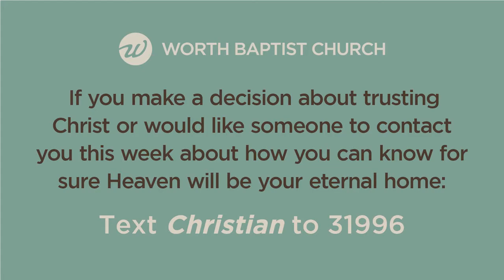Women in the Word Class - 7/12/2020 - Live Broadcast for Worth Baptist Church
Mrs. Madeline Guereca, Series: Stewarding Life, The Sovereignty of God Over Life - Part 2, Genesis 1:26-28, Sunday School, 7/12/2020

Worth Baptist Church is an Independent Baptist Church located at:
4900 Campus Dr.
Fort Worth, TX United States 76119

Outline:

The sovereignty of God Over Life

Chats are moderated. Inappropriate language or posts will be removed.
  - Be courteous
  - No SPAM, sexually explicit, discriminatory material, or anything else deemed off topic or in poor taste.